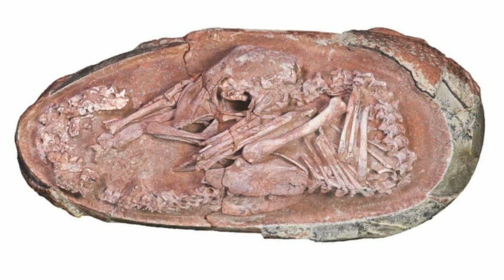ඉපදෙන්න සිටි ඩයිනෝසර් පොසිලයක් - Perfectly preserved dinosaur embryo found in China